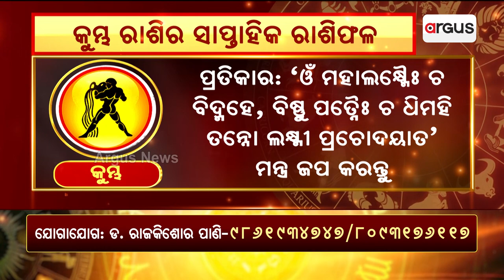Bhagya Bhabisyat || କୁମ୍ଭ ରାଶିର ସାପ୍ତାହିକ ରାଶିଫଳ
Bhagya Bhabisyat || କୁମ୍ଭ ରାଶିର ସାପ୍ତାହିକ ରାଶିଫଳ  (ସେପ୍ଟମ୍ଵର ୧୬ରୁ ସେପ୍ଟମ୍ଵର ୨୨)